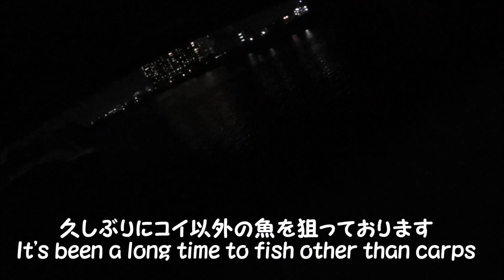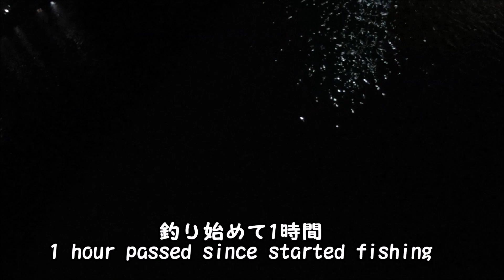夜の多摩川でシーバスを釣る！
久しぶりにシーバスさんを釣ってきました。ところで、シーバスとはセイゴ、フッコ、スズキのどのくらいのサイズを言うのでしょうか・・